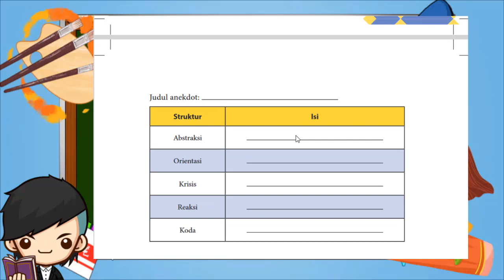Kunci Jawaban Bahasa Indonesia Kelas 10 Halaman 93 94 Tugas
Kunci Jawaban Bahasa Indonesia Kelas 10 Tugas Halaman 93 dan 94 Identifikasi Struktur Anekdot

Artikel ini akan menyajikan kunci jawaban Bahasa Indonesia kelas 10 tugas halaman 93 dan 94 mengidentifikasi struktur teks anekdot.

Terdapat kunci jawaban Bahasa Indonesia kelas 10 tugas halaman 93 dan 94 mengidentifikasi struktur teks anekdot yang telah dibaca sebelumnya.

Kunci jawaban Bahasa Indonesia kelas 10 tugas halaman 93 dan 94 mengidentifikasi struktur teks anekdot sebelumnya.

Baca Juga: Kunci Jawaban Bahasa Indonesia Kelas 10 Tugas 1 Halaman 92 Makna Tersirat dalam Anekdot

Kunci jawaban Bahasa Indonesia kelas 10 tugas halaman 93 dan 94 mengidentifikasi struktur teks anekdot ini terdiri satu bagian yang harus dikerjakan, yaitu perbedaan dan persamaan.

Sebelum menjawab soal, alangkah lebih baik bila membaca beberapa teks anekdot sebelumnya sebagai referensi.

Dengan adanya kunci jawaban Bahasa Indonesia kelas 10 tugas halaman 93 dan 94 mengidentifikasi struktur teks anekdot diharapkan dapat membantu orang tua dalam mempersingkat waktu untuk membimbing belajar anak.

Artikel ini akan membahas kunci jawaban Bahasa Indonesia kelas 10 tugas halaman 93 dan 94 mengidentifikasi struktur teks anekdot yang dikutip dari Buku Sekolah Elektronik Bahasa Indonesia Kelas 10 Edisi Revisi 2018.

Berikut kunci jawaban Bahasa Indonesia kelas 10 tugas halaman 93 dan 94 mengidentifikasi struktur teks anekdot.